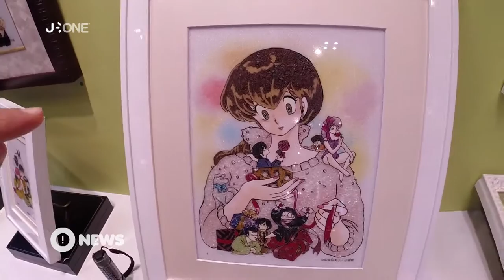[Nyûsu Show] L’International Jewellery Tokyo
Aujourd’hui, David vous présente l’International Jewellery Tokyo, dédié à la bijouterie et où l’on peut retrouver des pièces très intéressantes comme des bracelets LED ou des reproductions de photos en bijoux.